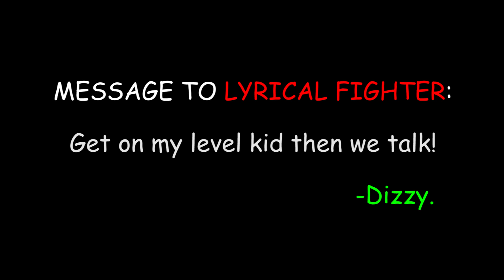A MESSAGE TO LYRICAL FIGHTER! (The Division 1.8.3)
Next time 1v1 me like a man,don't be a p**y. When your gonna have my skill then we are gonna talk but for now sit down kid.